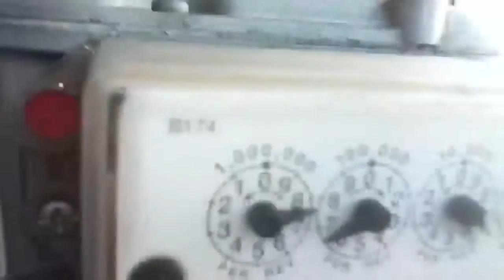Random video: looking at gas meters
Taken on my iPod